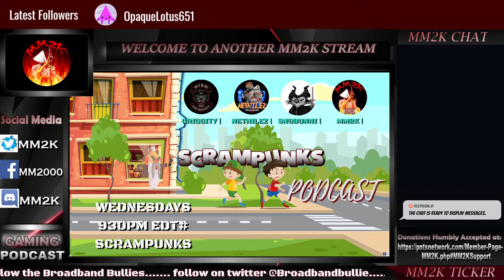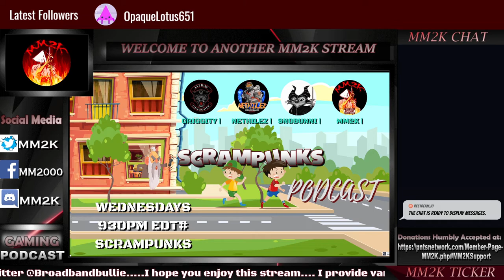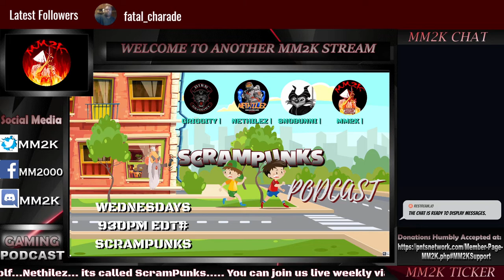PLAYSTATION vs XBOX DEPARTURES - WHICH WERE WORSE?!??